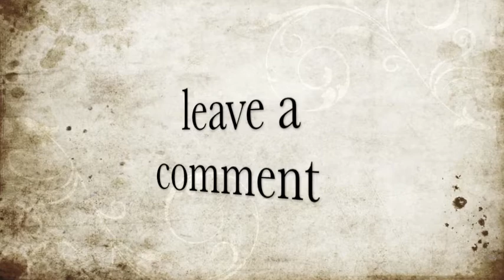let me know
leave a comment to let me know. if you're a hater, say cheese cause you are gonna be called out every thursday :).  song does not belong to me. drowning pool- bodies